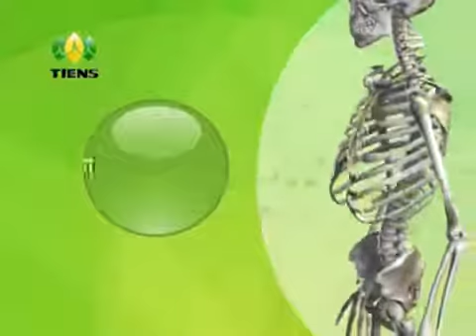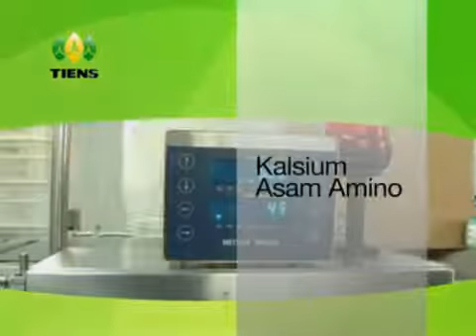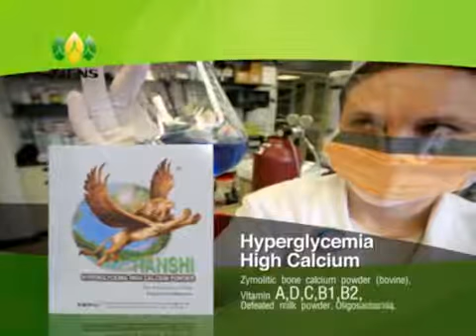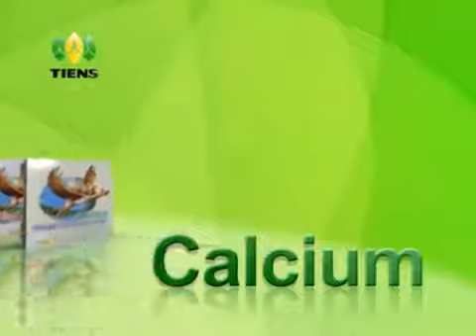Cara Tinggi Badan TIENS Calcium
Calon Networker Sehat
Iki informasi apik sedulur
Info lengkap bisa sms kami tinggal klik ini text=SayaPengen Tanya2BisnisTiensSyariah.